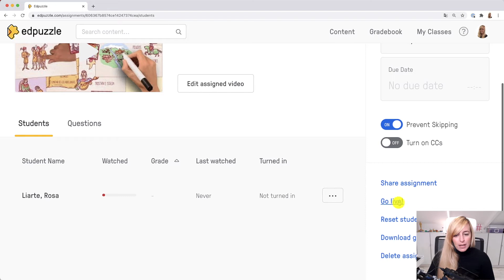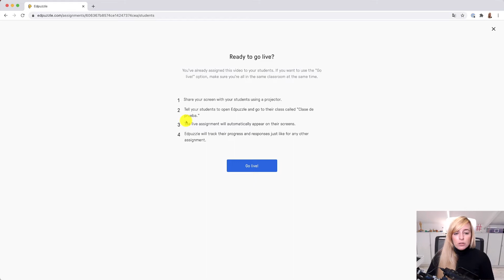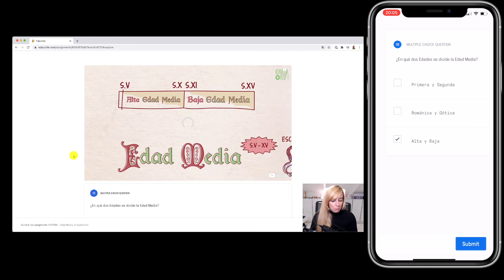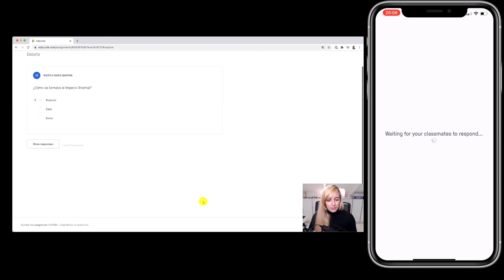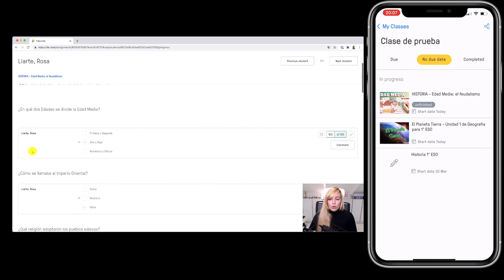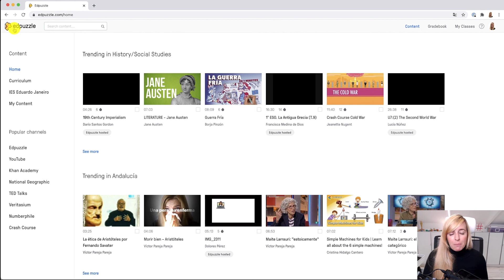Go Live! de Edpuzzle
El modo Go Live de Edpuzzle permite proyectar el vídeo en clase y que el alumnado conteste a las preguntas en vivo en clase. De esta forma, se puede ver el vídeo de forma conjunta proyectado. Una forma divertida de ver el vídeo en clase y posteriormente el docente tendrá la retroalimentación de las preguntas y de quién ha visto el vídeo.